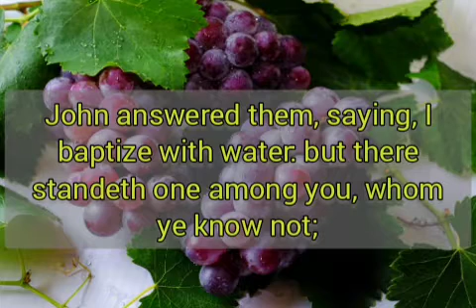DAILY BIBLE VERSE | JOHN 1:26 | A MINUTE DEVOTION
Hey Guys !!!